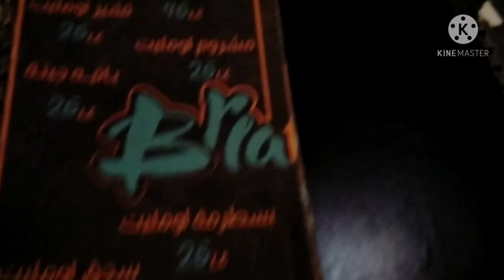كل حاجه عملتها ليله العيد ويوم العيد وجزء من الخروجه/جاوبت علي كل الاسئله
لينك الجروب بتاعي علي الفيس بوك بنزل فيه وصفات وبتواصل اكتر مع البنات